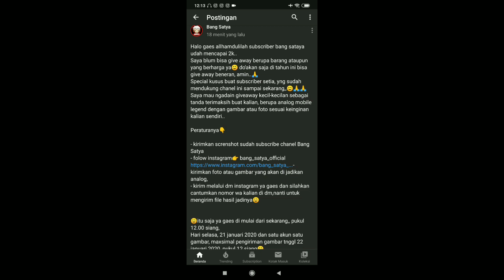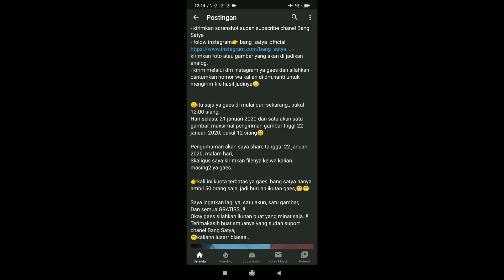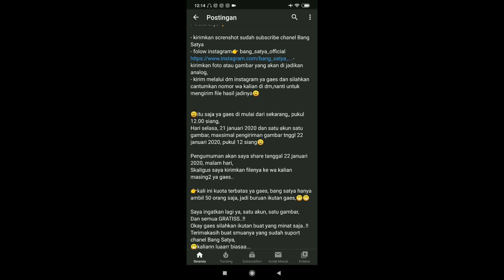give away kecil-kecilan subscriber ke 2k di chanel bang satya thans for all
Saya blum bisa give away berupa barang ataupun yang berharga ya☺ do'akan saja di tahun ini bisa give away beneran, amin..🙏
Special kusus buat subscriber setia, yng sudah mendukung chanel ini sampai sekarang,,☺🙏🙏
Saya mau ngadain giveaway kecil-kecilan sebagai tanda terimaksih buat kalian, berupa analog mobile legend dengan gambar atau foto sesuai keinginan kalian sendiri..

Peraturanya👇

- folow instagram👉 bang_satya_official
- kirimkan foto atau gambar yang akan di jadikan analog,
- kirim melalui dm instagram ya gaes dan silahkan cantumkan nomor wa kalian di dm,nanti untuk mengirim file hasil jadinya☺

☺itu saja ya gaes di mulai dari sekarang,, pukul 12.00 siang,
Hari selasa, 21 januari 2020 dan satu akun satu gambar, maxsimal pengiriman gambar tnggl 22 januari 2020, pukul 12 siang☺

Pengumuman akan saya share tanggal 22 januari 2020, malam hari,
Skaligus saya kirimkan filenya ke wa kalian masing2 ya gaes..

👉kali ini kuota terbatas ya gaes, bang satya hanya ambil 50 orang saja, jadi buruan ikutan gaes,😁😁

Saya ingatkan lagi ya, satu akun, satu gambar,
Dan semua GRATISS..!!
Okay gaes silahkan ikutan buat yang minat saja..!!
Terimakasih buat smuanya yang sudah suport chanel Bang Satya,
😁kaliann luaarr biasaa...